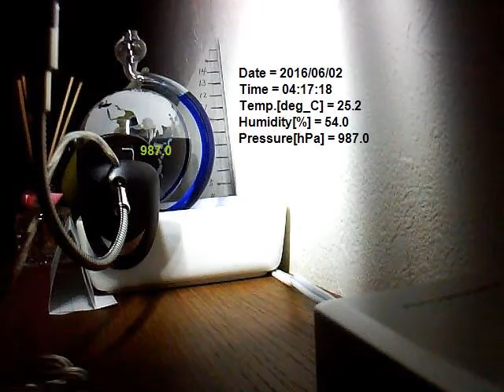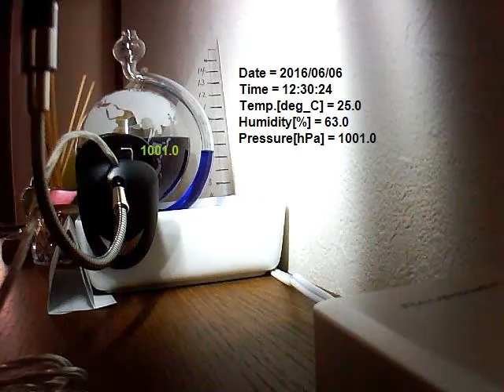Goethe's Barometer Rev01 Colorized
2nd version of Goethe's Barometer movie